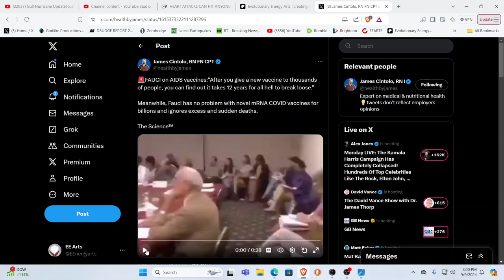DR FAUCI-ALL HELL TO BEAKE LOOSE-WHAT HAVE YOU DONE???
For truly uplifting energies & frequencies in these times!

Namaste!